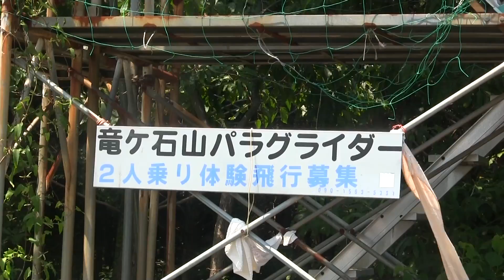[解放軍]竜ヶ石山パラグライダーパーク を取材しました 完全に自立したパイロットにおすすめ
公式ページ

竜ヶ石山パラグライダーパークで撮影をしました。　優雅にフライトを楽しんでいるようですが、安全面を含め覚えることが多いスポーツでもあります。

テイクオフの場所
(バイオトイレから歩いて100m先)